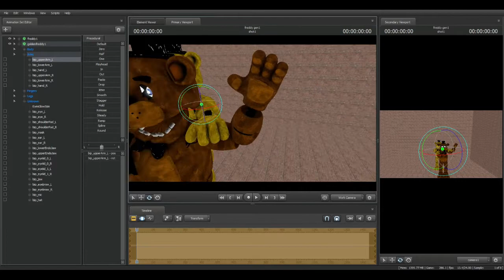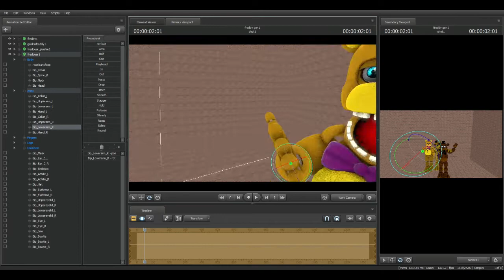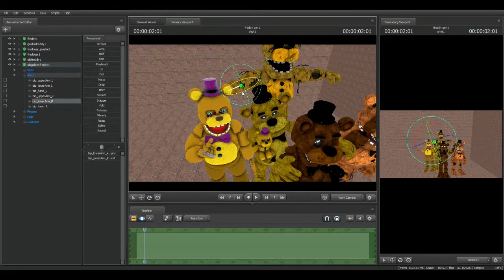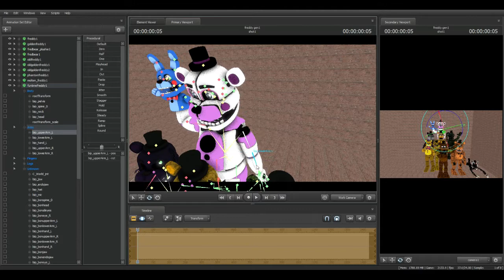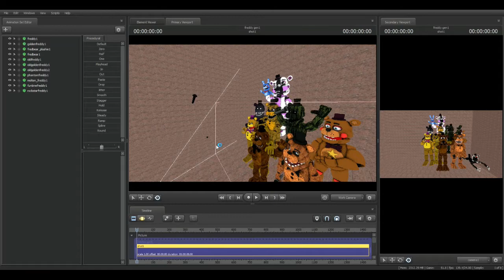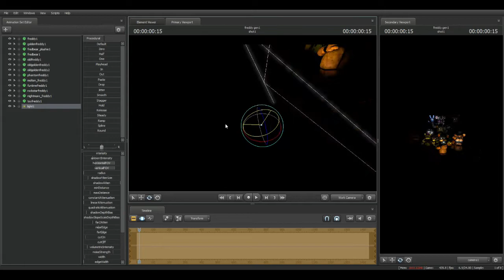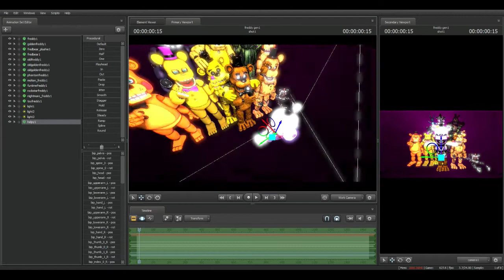Freddy generations | FnaF SFM speedart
again, i come with the late upload.